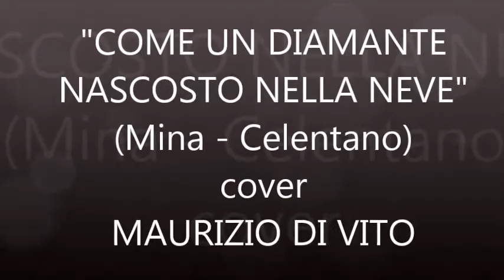Come un diamante nascosto nella neve(Mina-Celentano) cover Maurizio Di Vito